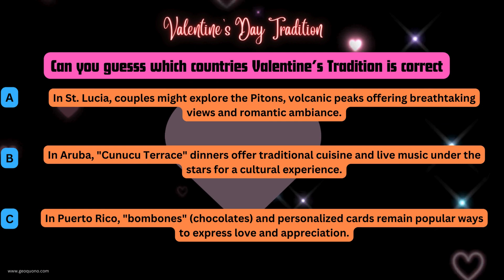Love Around the Globe: Quirky Valentine's Traditions You Never Knew Existed! PT83